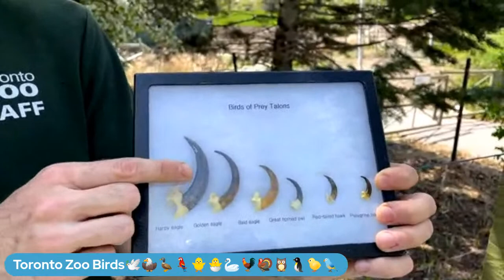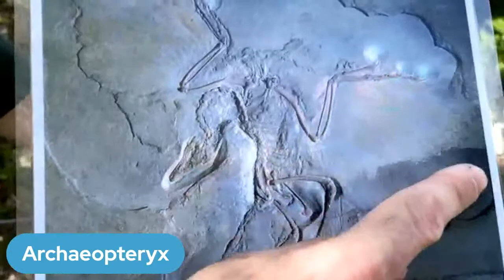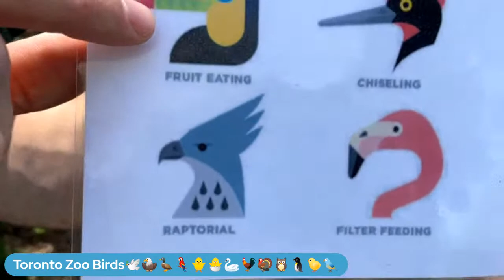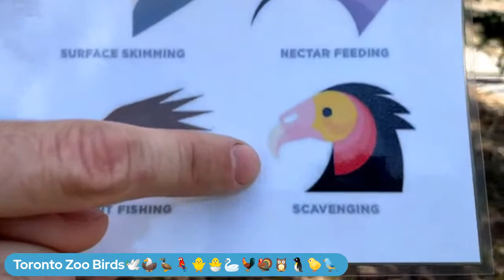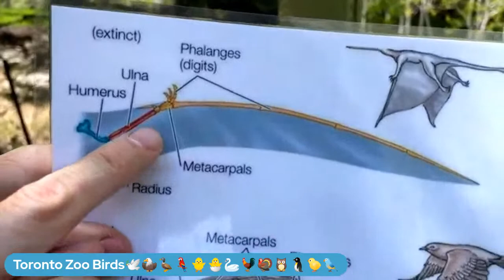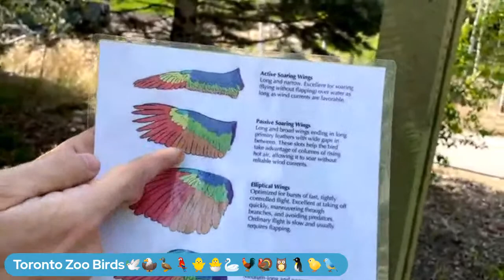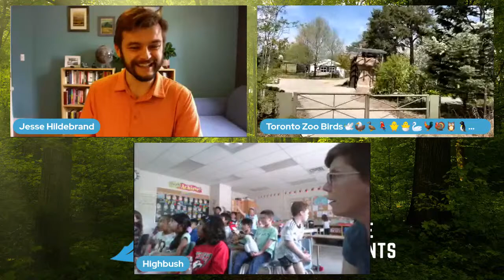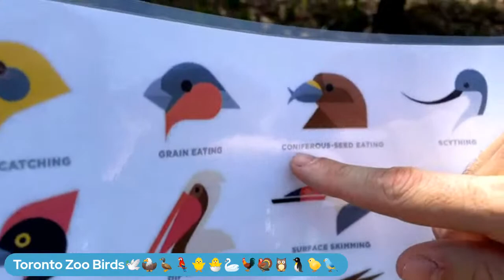Birds and Their Incredible Senses and Abilities with the Toronto Zoo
Join in us in anticipation of World Migratory Bird Day! Birds are an amazing and diverse group of animals that are found in a wide range of ecosystems around the world. Some have incredible eyesight, some have amazing ears and some can fly vast distances or with tremendous speed. In this talk we are going to look at some of these exceptional adaptations that allow them to thrive in various environments.